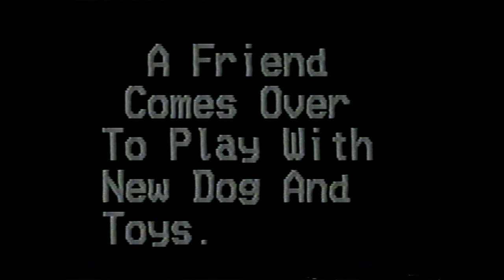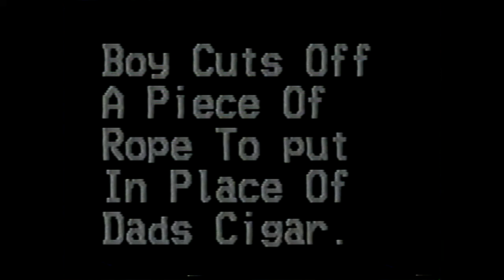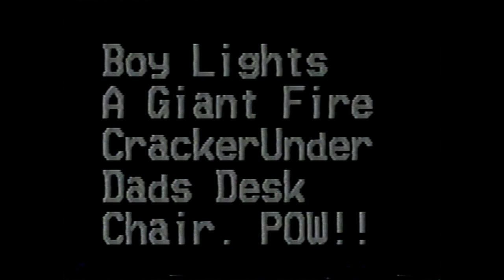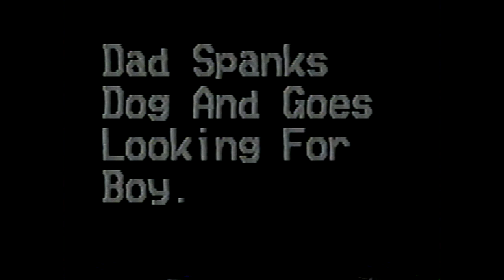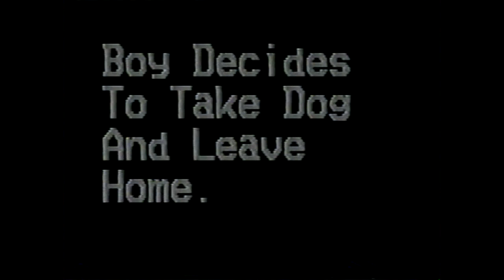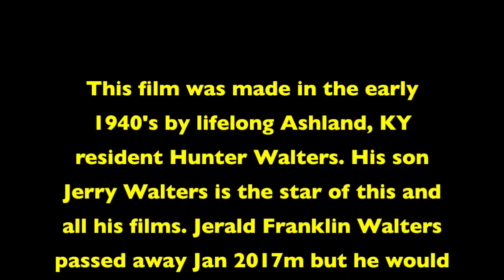Jerry Franklin Walters in "Trouble Again" - Film by Hunter G. Walters circa 1942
This is a short film shot by lifelong Ashland, KY resident Hunter Walters. The star of the film, and most his films, is Jerald Franklin Walters. Hunter, his wife Diva and son Jerry lived on 18 Street in downtown Ashland, where this film was shot. Hunter worked at the Henry Clay Barbershop all his adult life and passed away in Ashland in the late 70''s. Jerry moved to Santa Clara CA with the Aerospace industry after serving overseas in the ARMY, but returned to Ashland KY, ending up in Catlettsburg, KY in the late 60's when the aerospace industry jobs dried up. In the early 70's he got another job in the Aerospace industry and moved to Southern CA where he lived until his death. Jerald Franklin Walters passed away ay home Jan 22, 2017 in Canyon Country, CA.